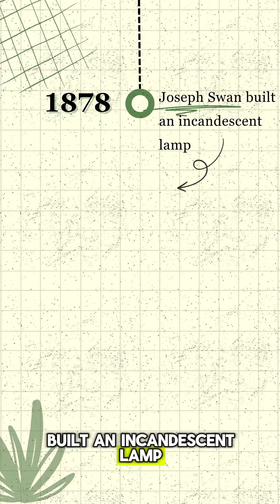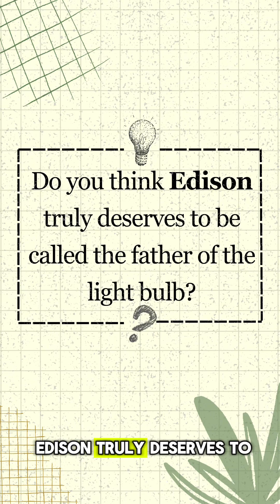Did Edison Really Invent The Light Bulb?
Did Thomas Edison really invent the light bulb?
For centuries, humans relied on fire and candles to fight the darkness.
Then came a spark of innovation — from Humphry Davy’s electric arc, to Joseph Swan’s fragile filament, and finally Edison’s enduring glow.
This short documentary explores how one of history’s most iconic inventions was not born overnight, but through decades of trial, error, and inspiration.

Discover the forgotten inventors, the genius of Edison’s improvement, and the question that still lingers today:
Was he truly a creative inventor… or simply a master of commercialization?